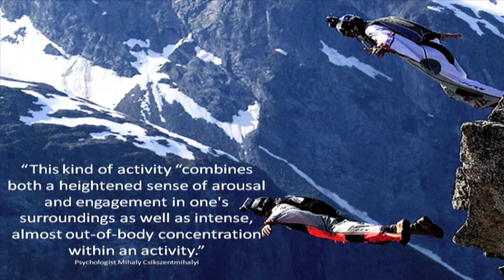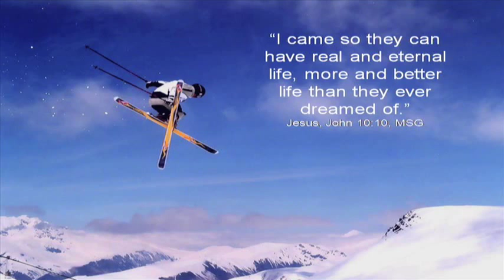The Parable of Shane McConkey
James Shane McConkey was a risk taker, an inventor, and an explorer, who led many out of their comfort zones, pushed the limits into new experiences and previously unknown and new directions, while often sporting new innovative technology. (from Open House, Leslie Anthony)
Pastor John Vansloten's blog

He was at the ragged edge of a ragged sport where you have to be one hundred percent right, every time.
Fellow extremist, Will Gadd, Re: the guy on the cover - Shane McConkey

He said, 'That's what I mean: Risk your life and get more than you ever dreamed of. Play it safe and end up holding the bag.
Jesus through a parable in Luke 19:26, MSG

The joy I get from skiing, thats worth dying for...
C. R. Johnson, Seven Sunny Days DVD

This kind of activity combines both a heightened sense of arousal and engagement in one's surroundings as well as intense, almost out-of-body concentration within an activity.
Psychologist Mihaly Csikszentmihalyi

I've been at risk in the city, at risk in the country, endangered by desert sun and sea storm, and betrayed by those I thought were my brothers. I've known drudgery and hard labor, many a long and lonely night without sleep, many a missed meal, blasted by the cold,
naked to the weather.
The Apostle Paul in 2 Corinthians 11:23-24, MSG

Shane McConkey was born on Dec. 30, 1969, in Vancouver. He died on March 26, 2009, in Italy in a BASE skiing accident. He was 39. He leaves his wife, Sherry, his three-year-old daughter, Ayla, his father, Jim, and his mother, Glenn.